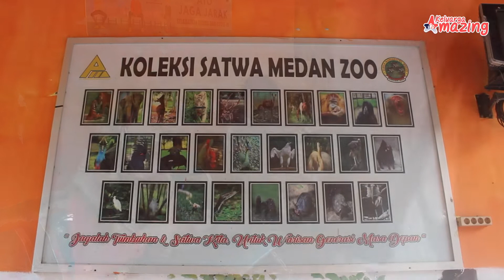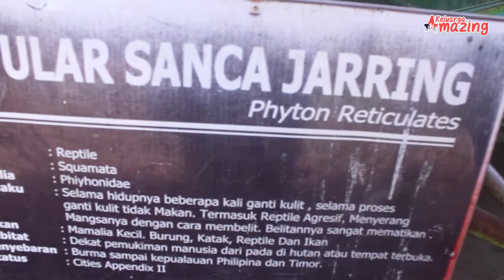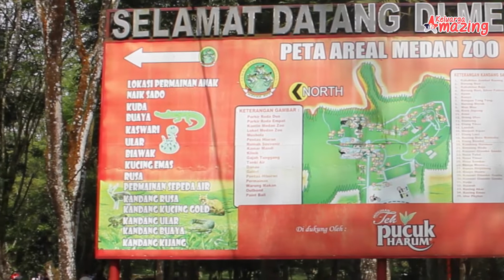Mengenal Hewan Kebun Binatang Medan Zoo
Mengenal Hewan Kebun Binatang Medan Zoo - Di video ini, kami akan mengenalkan berbagai macam hewan di Kebun Binatang Medan Zoo, salah satu kebun binatang terbaik di Indonesia. Kami juga akan menunjukkan pada keluarga dirumah, beberapa hewan yang bisa dilihat di sini.

Jika keluarga sekalian mencari tempat yang nyaman untuk keluarga, maka kalian harus mengunjungi Kebun Binatang Medan Zoo! Kebun binatang ini adalah rumah bagi berbagai jenis hewan dari kera sampai gajah. Kalian bisa melihat hewan dengan lebih dekat dan belajar tentang kehidupan mereka yang mengagumkan!

In this video, we'll introduce you to the Mengenal Hewan Kebun Binatang Medan Zoo, one of the best zoos in Indonesia. We'll also show you some of the animals that you can see there.

If you're looking for a peaceful day out with your family, then you should visit the Mengenal Hewan Kebun Binatang Medan Zoo! This zoo is home to a wide variety of animals, from monkeys to elephants. You'll be able to see all of the animals up close and learn about their fascinating lives!

Kunjungi blog keluargaamazing.com untuk info parenting dan ide aktivitas bersama anak!